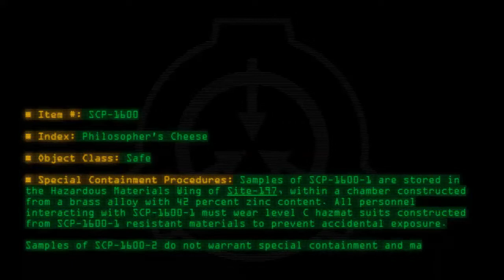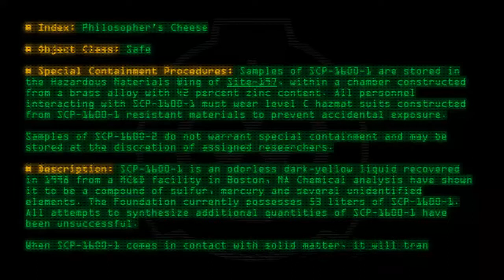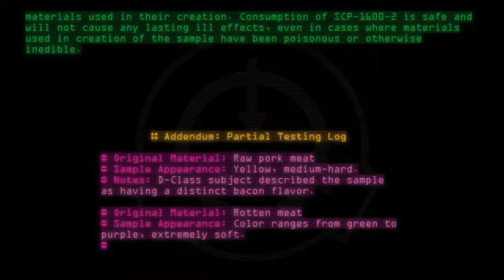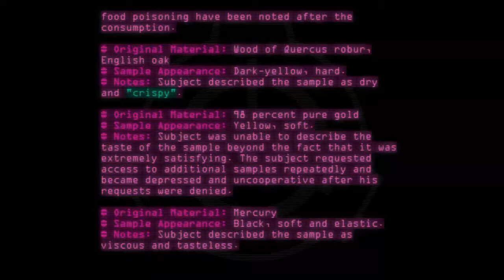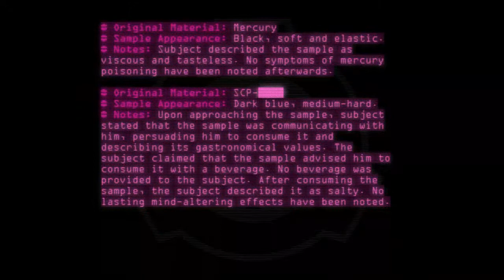SCP-1600 - Philosopher's Cheese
Code: SCP-1600
Title: Philosopher's Cheese
Rating: 246
Wordcount: 784
Last Edit: 06 Jun 2017 10:26
Revision: 10